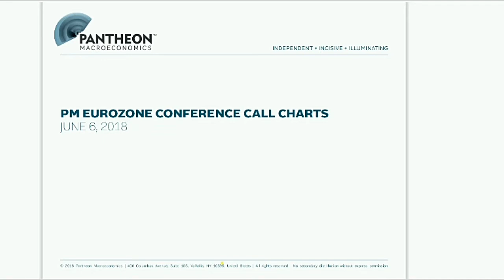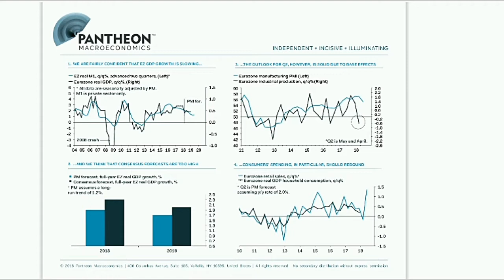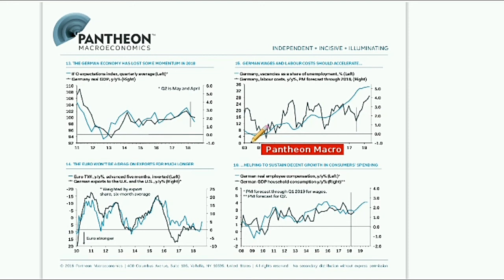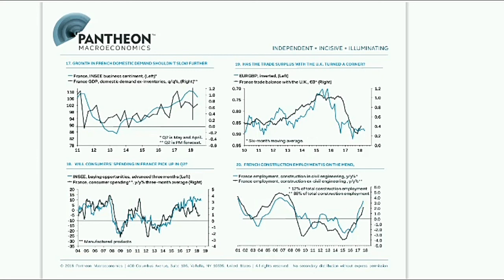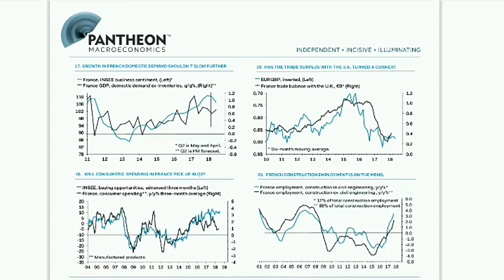Pantheon Macroeconomics Eurozone Webinar H2 2018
A familiar sense of crisis in the Eurozone”